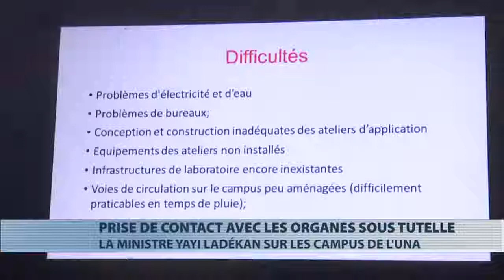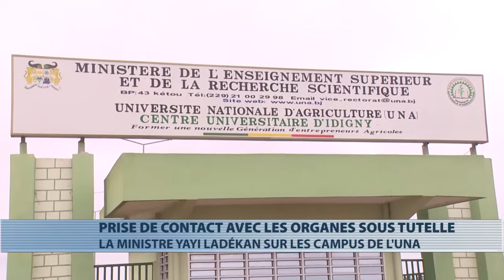La ministre de l’enseignement supérieur en visite sur les campus de l'UNA